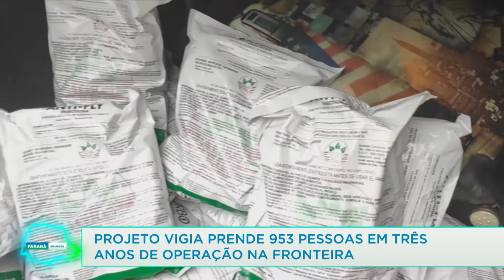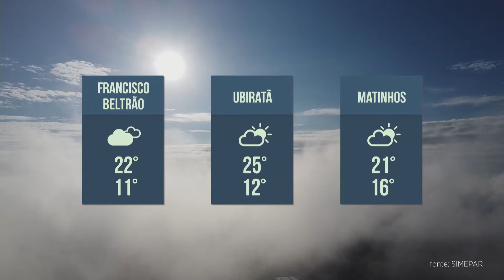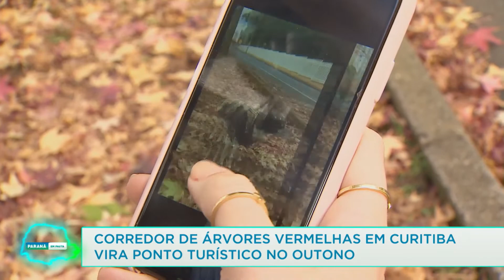Paraná em Pauta (06/05/22)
Além da regularização fundiária, Cianorte ganha investimentos de R$ 30,4 milhões. Projeto Vigia prende 953 pessoas em três anos de operação na fronteira. Conheça a história de mães que venceram desafios para realizar o sonho de ter filhos. Veja ainda nesta edição de sexta-feira que o projeto Equosorriso proporciona terapia com cavalos em São José dos Pinhais. Corredor de árvores vermelhas em Curitiba vira ponto turístico no outono. Expoingá volta a ser realizada com expectativa de bons negócios e diversas atrações. E confira também os destaques da nossa agenda cultural.